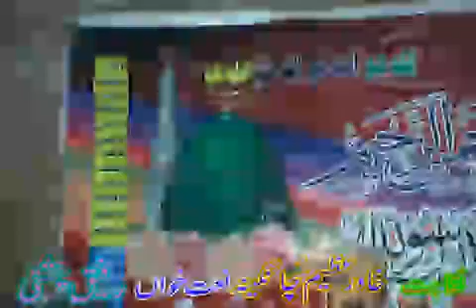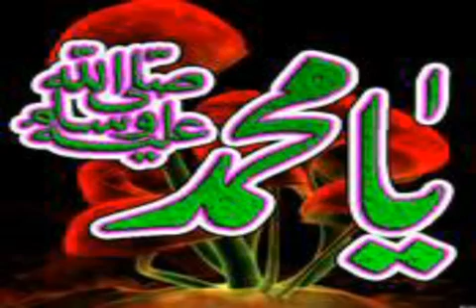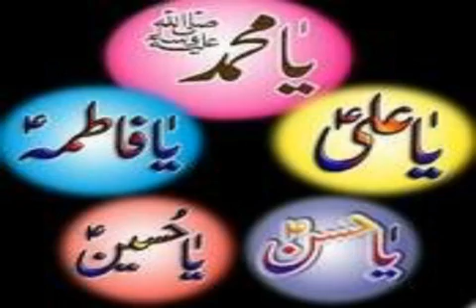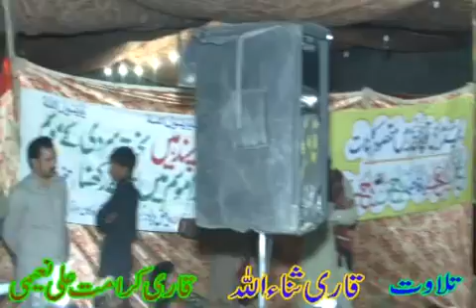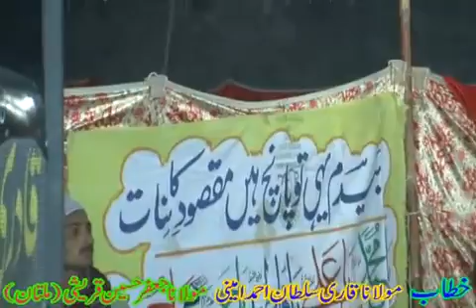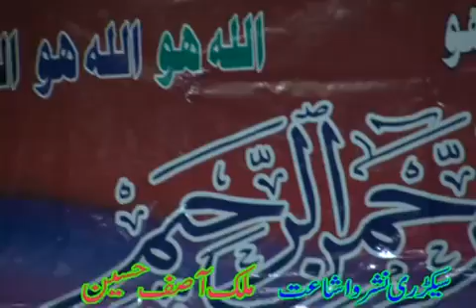2015 best naat Muhammad Rafiq Chishti .. Jevain karam Karda Syeda Zahra Da baba Karam Ainj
Heart Toching Punjabi Naat Kalam Muhammad Rafiq Chishti .. Jevain karam Karda Syeda Zahra Da baba Karam Ainj Kisay Ty Kama Koi Nai Sakda... Pegham e Mohabbat Hai Phelate Jao ... Upload CNA Naat com. 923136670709